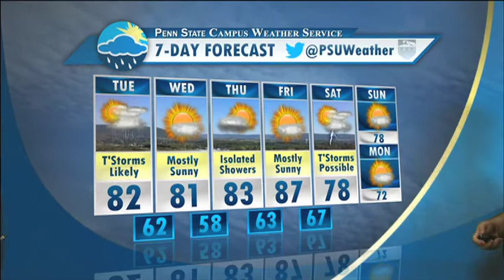Brian Mastro's Tuesday September 2nd 2014 forecast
Student Meteorologist Brian Mastro has your forecast for Tuesday September 2nd 2014. We're tracking a severe threat for much of Pennsylvania today as well as Tropical Storm Dolly in the Gulf Mexico. Also an early forecast for PSU vs Akron football game this Saturday.